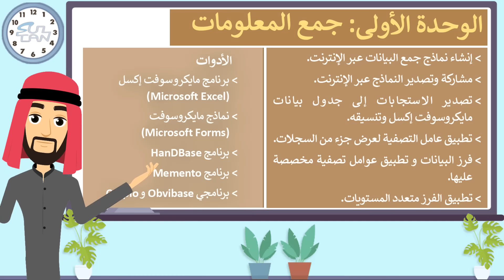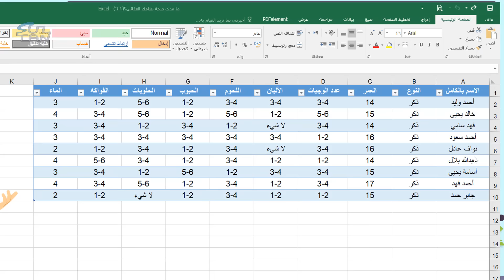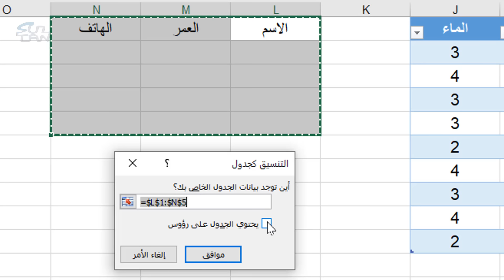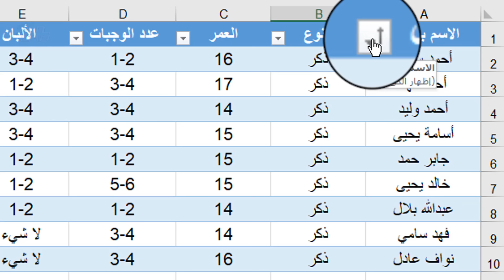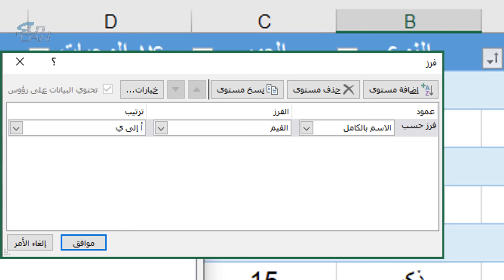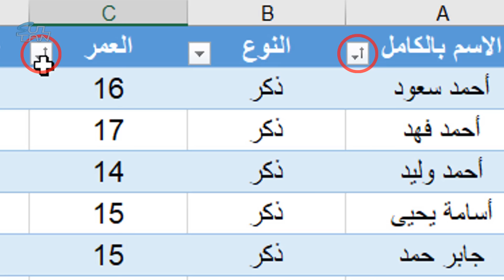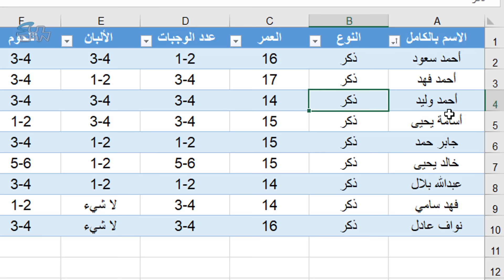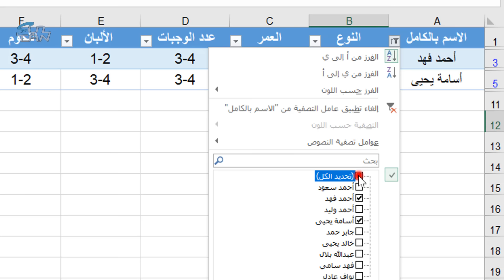الدرس (2): إنشاء قاعدة بيانات والتعامل معها - مهارات رقمية - الثاني المتوسط - الفصل الدراسي الأول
مهارات رقمية
الوحدة الأولى : جمع المعلومات
روابط أخرى